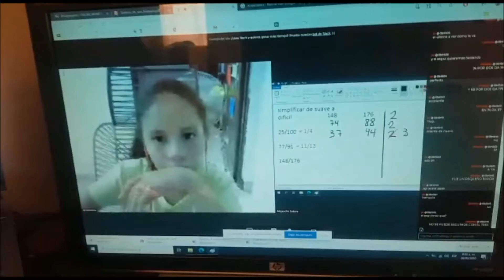DESDE ESTE MARTES 12 DE ENERO REGRESO A CLASES